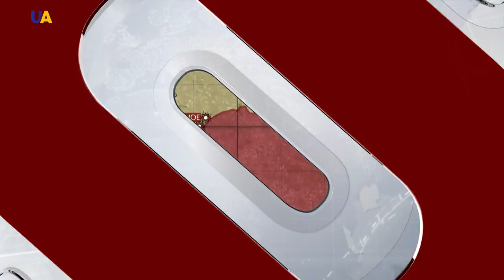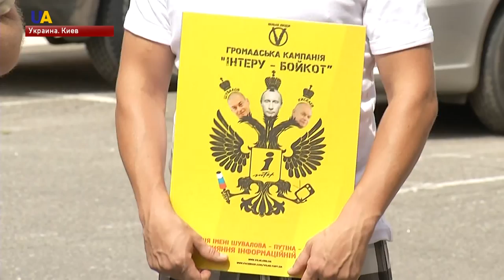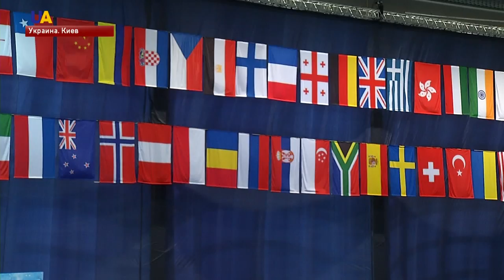Выпуск новостей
Смотрите в этом выпуске:
- Девять раз, с начала суток, российско-оккупационные войска открывали огонь по позициям украинских военнослужащих на Донбассе.
- За минувшие сутки один украинский военнослужащий был ранен.Боевики 30 раз нарушили режим прекращения огня.
- Украинский политзаключенный Александр Кольченко проводит первое за девять месяцев длительное свидание с матерью в колонии российского Челябинска.
- Украинская богатырша Ольга Лящук заняла второе место в абсолютной категории на  соревнованиях "Strongest Woman in the World" в норвежском городе Винстра.
- Во всеукраинский прокат вышел мистический триллер "Брама".